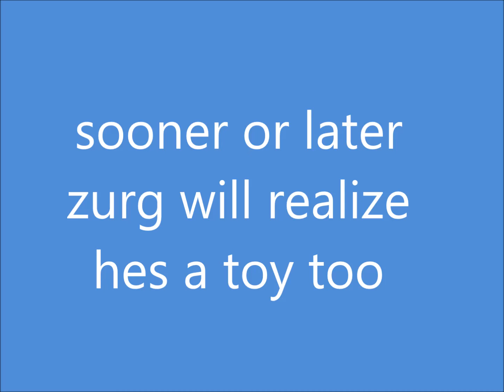My wish for toy story 4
I love woody this is what I wish for toy story 4 because woody haven't met zurg since toy story 2 when he still in the suitcase